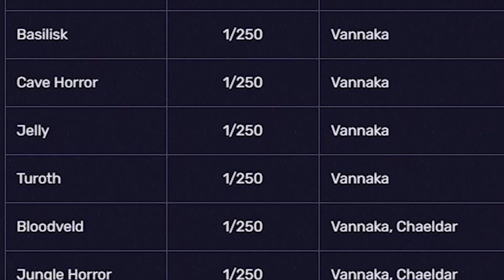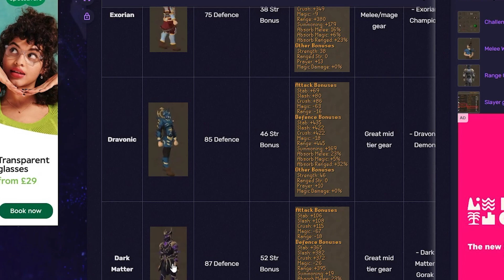I'm starting to get the hang of this Custom RSPS.. (Zero to Hero #2) Exora RSPS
It took a while but i'm starting to get the hang of this rsps!! XD.. In this series my only objective is to become as rich as I possibly can.. NO RULES besides I can't take ingame donations. Episodes should be weekly

Use referral 'didyscape' for extra cash K3

Comment Your IGN on Exora
Rolling in 48hours!

Last video winners - IGN: spiltmydrink & iron tiran (1x grand chest each on runeglory!!)
Gz lads, pm me on discord to claim your prize :)